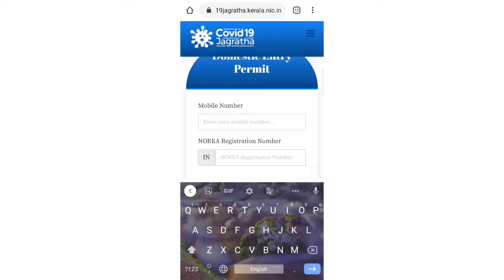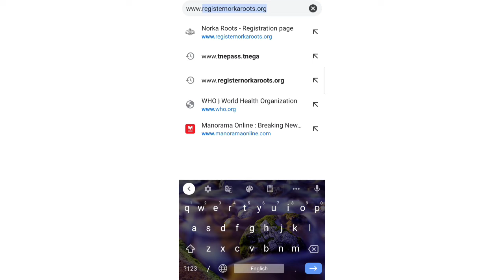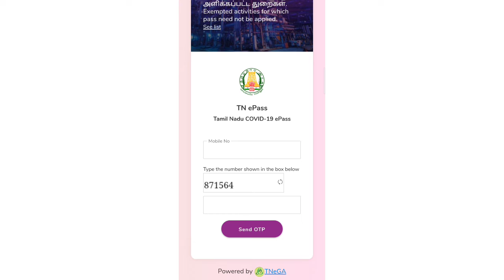നാട്ടിലേക്ക് മടങ്ങാൻ അറിയേണ്ടതെല്ലാം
നാട്ടിലേക്ക് തിരിച്ചുവരാൻ  ആഗ്രഹിക്കുന്നവർക്ക് ഇനി എളുപ്പത്തിൽ എല്ലാം  ശരിയാക്കാം. ഒന്നു കണ്ടു നോക്കൂ...